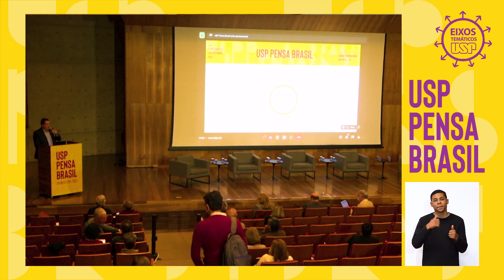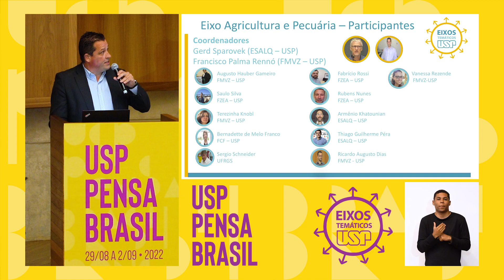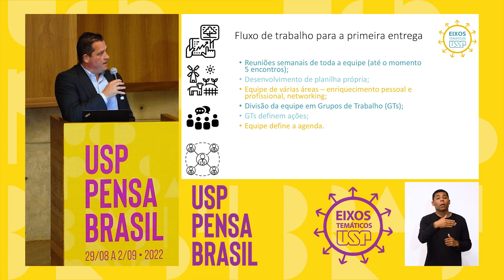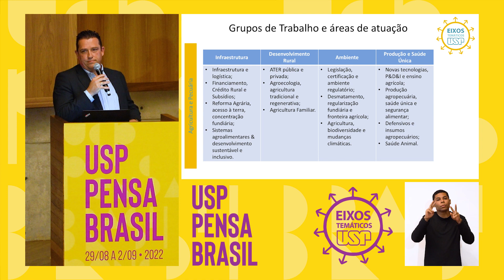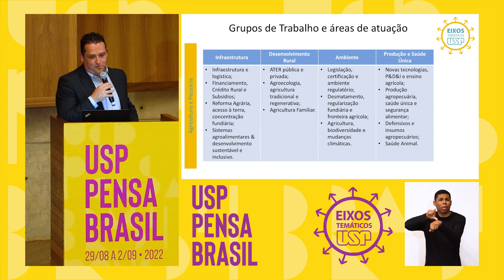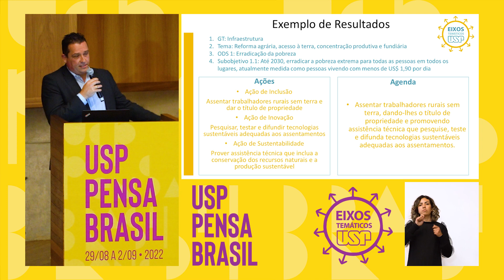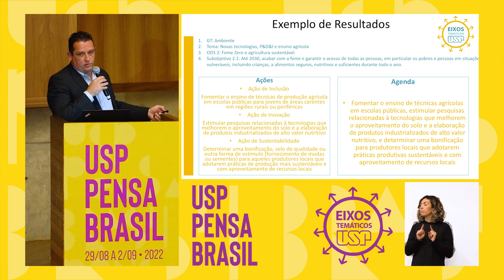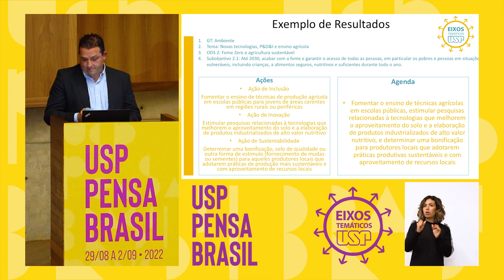EIXO AGRICULTURA E PECUÁRIA | Pensa Brasil 2022 | D3 parte 2/7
APRESENTAÇÃO EIXO AGRICULTURA E PECUÁRIA- Ciclo de Painéis  Programa Eixos Temáticos no Evento Pensa Brasil 2022 - DIA 3 parte 2/7

Professor Francisco Palma Rennó, da FMVZ USP e um dos coordenadores do Eixo AGRICULTURA E PECUÁRIA  faz sua apresentação do Eixo AGRICULTURA E PECUÁRIA